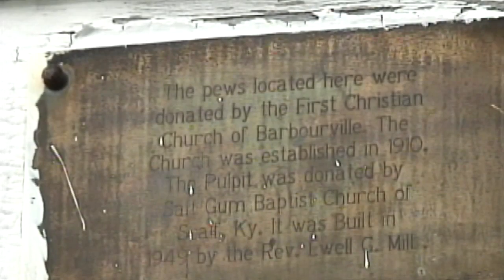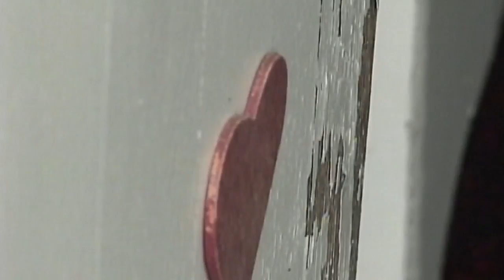Small church gets new beginning